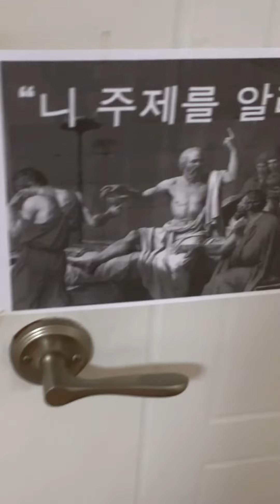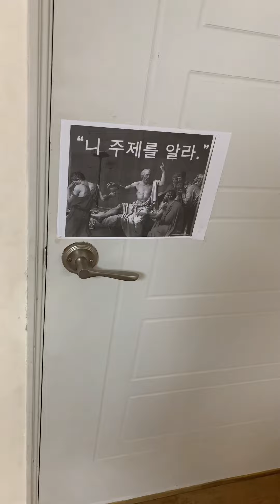니 주제를 알라 ! Yourself realize